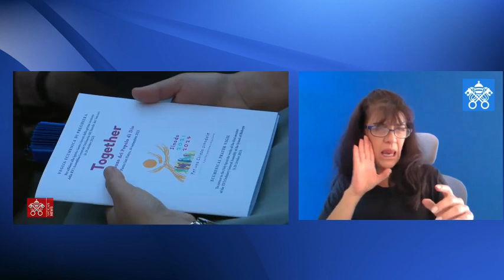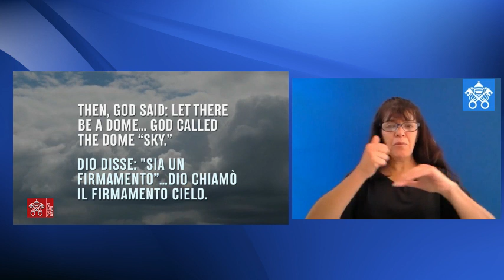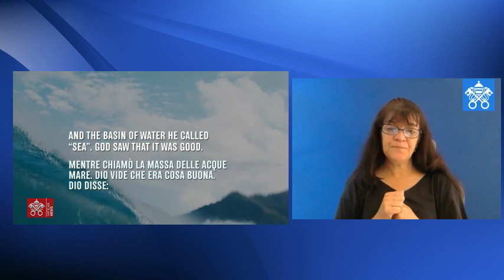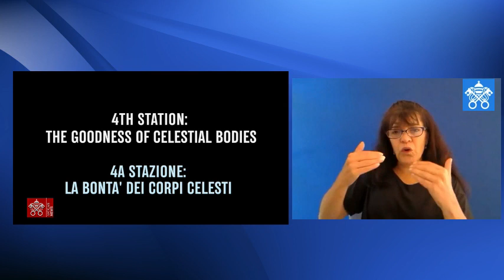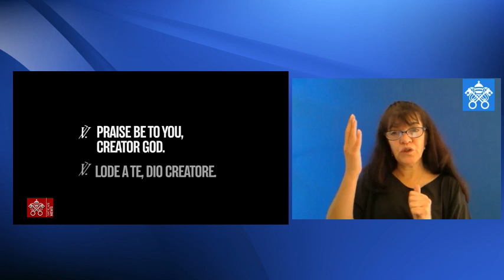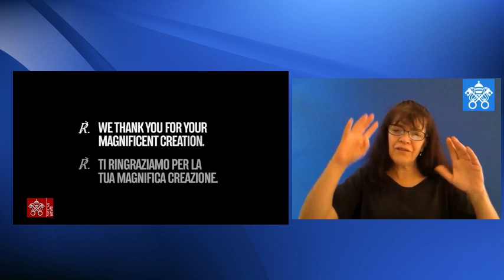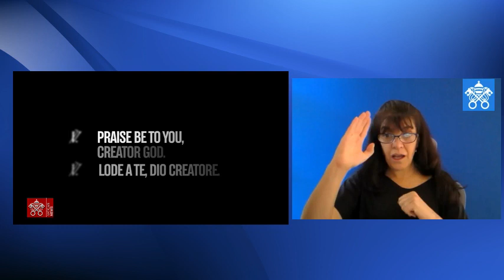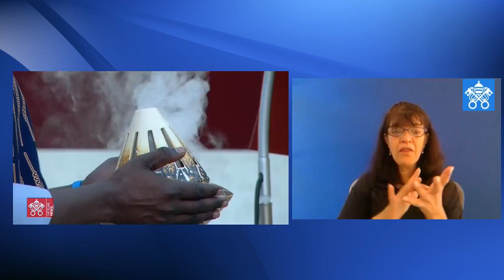2023 september 30 ASL version of Ecumenical Prayer Vigil with Pope Francis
ASL of Saint Peter's Square, "Together": Ecumenical Prayer Vigil with Pope Francis